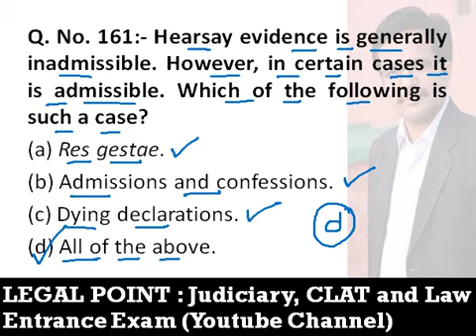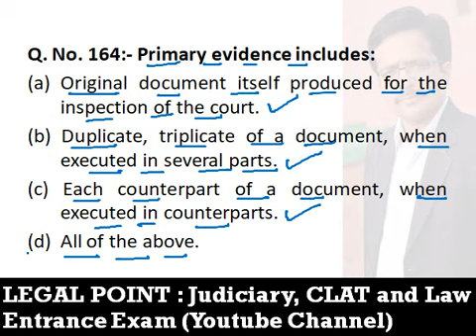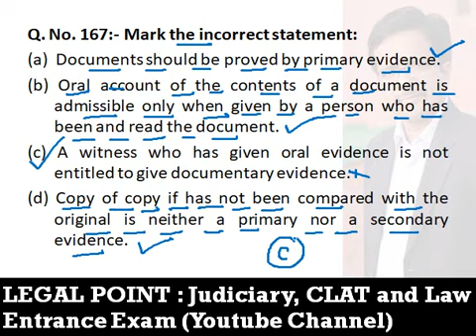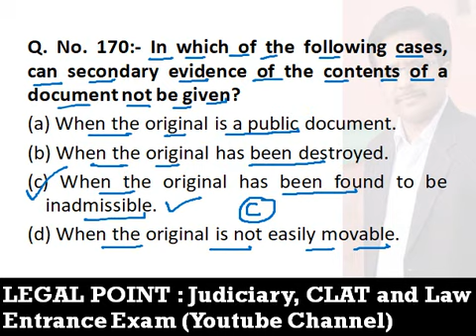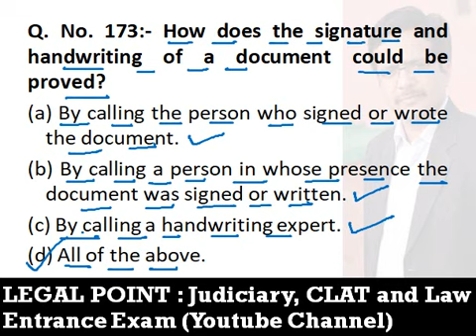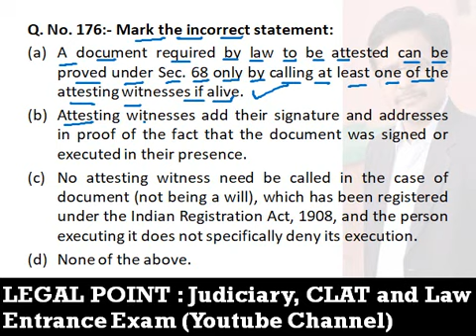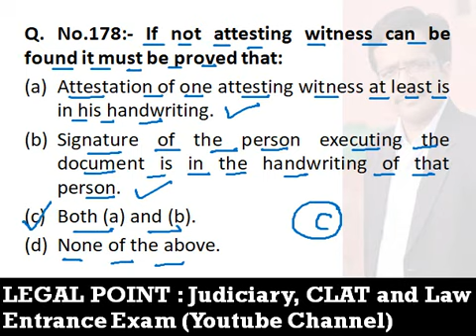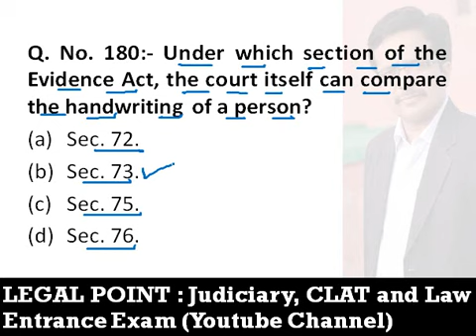MCQ on Indian Evidence Act Part 9 by Deepak Miglani